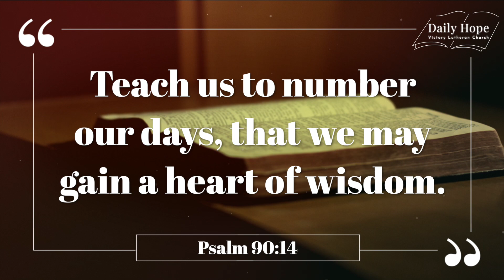Daily Hope Jan 2 - Happy New Year!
Time for new year’s resolution! Have you set your foot on the right direction?